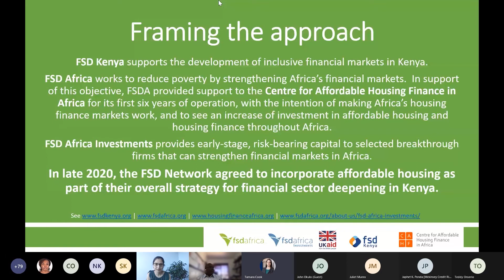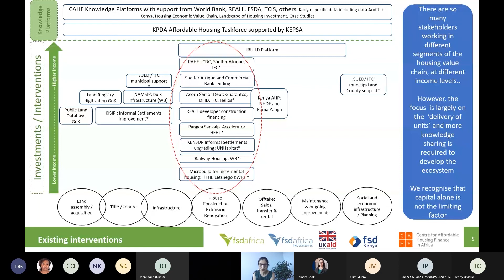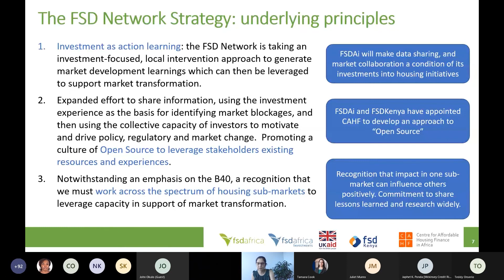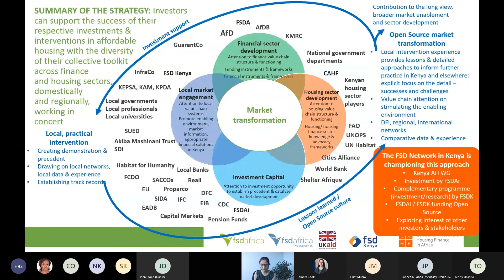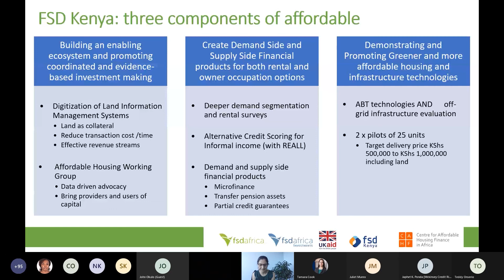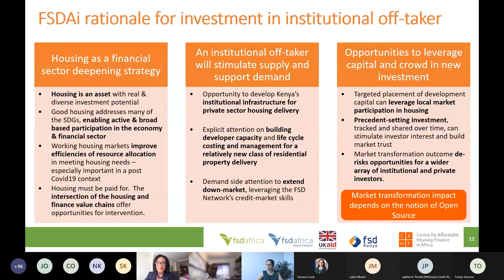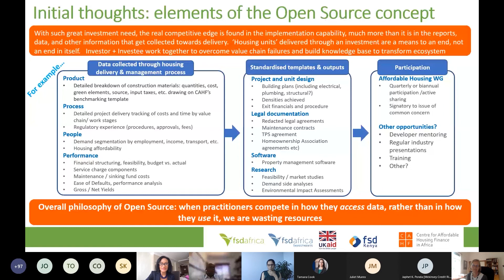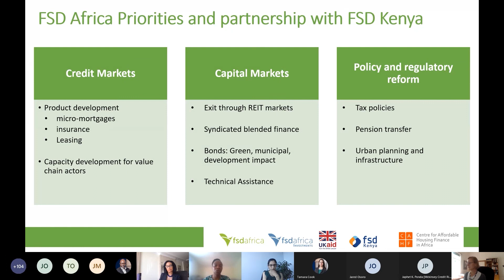Affordable Housing Working Group Launch_4th February 2021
The FSD Network hosted an Affordable Housing Webinar of Thursday 4th February 2021, and were thrilled with an attendance of 115 stakeholders from the government, other DFIs, Banks, SACCOs, large and small developers, building industry service providers and research organizations – who actively engaged during the full 2-hour session.
FSD Network received funding from FCDO to support the affordable housing sector across several African countries in 2020. A joint strategy for the Network in Kenya was developed with the support of the Centre of Affordable Housing Finance in Africa.

The strategy was developed using the Housing Value Chain framework – and critically evaluated the failures experienced at each component from the land, title, infrastructure, construction, offtake, maintenance and social and economic infrastructure for 4 housing typologies namely: incremental housing, informal settlements, small landlord and formal housing – which are generic to most of Africa.

The purpose of the wide Stakeholder meeting was premised on the need to bring together the providers and users of capital, and form an Investment Alliance that can support the objectives of each investment beyond what the immediate players in that investment can achieve.
It seems imperative that by working together and sharing our experiences and data, and adopting an open-source culture similar to the tech and pharma sectors, the Affordable Housing sector could provide the pipeline and justification to bring in the long term, patient blended finance products and particularly bring in local capital, and reduce the risk with deep regulatory and market development and investment support.  FSD Kenya was happy to help to convene the players and provide a neutral and nimble coordination role. The key immediate next steps was to continue to work with all stakeholders to ensure the concept of Open Source was helpful to each entity – particularly the entity sharing data, and not to hurt competition.